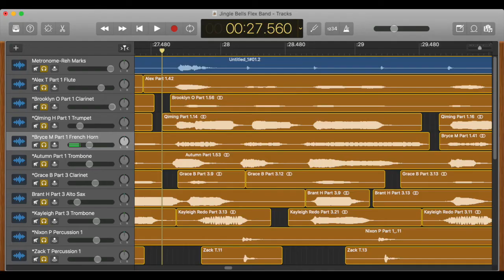South Seneca 6th Grade Virtual Band (Winter 2020)- "Jingle Bells"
The South Seneca 6th Grade Virtual Band (Winter 2020) performs "Jingle Bells" by James Pierpont/arr. Steve Graves

Mr. David Turken- director